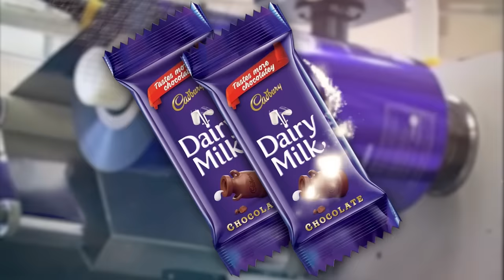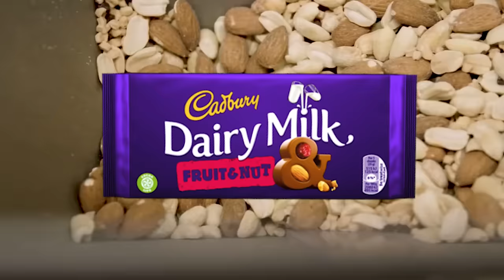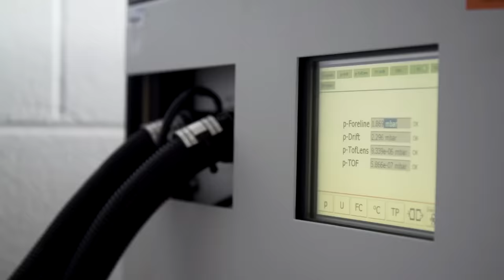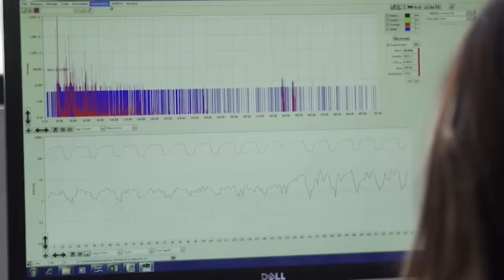देखिये FACTORY में DAIRY MILK कैसे बनती है | How Is Cadbury Chocolate Made in Factory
Hello friends, we all love that purple color wrapped chocolate- Cadbury dairy milk, don't we? But have you ever wondered how these lip-smacking Cadbury chocolates are made inside a factory? Like almost every day 5.5 million blocks of Cadbury chocolates are made and sold worldwide! But wait, did you know? all these Cadbury chocolates are first tasted by a computer and only after the computer approves, it is then the chocolates are wrapped to be sold. Shocking, right? But what's really shocking is that these Cadbury chocolates were invented with the intention to replace alcohol! Yes, Cadbury chocolates were invented by Mr. John in the 18th century and day by day it started becoming very popular. Even Queen Victoria of England was quite taken by the chocolate. Mr. John was instructed to provide a lifetime supply of Cadbury chocolates to Queen Victoria. And it is then, to impress the Queen, Mr. John used purple wrappers to wrap the chocolate, as purple was the queen's favorite color! Now, enough of these interesting facts, let's straight away get to the point. How are Cadbury chocolates now made inside Factory? What all Machines are used? And how many different kinds of chocolate does Cadbury makes? And most importantly, what special ingredients are used in your favorite Cadbury chocolates? Let's find that out in our today's video.